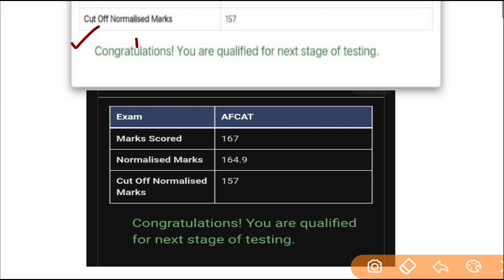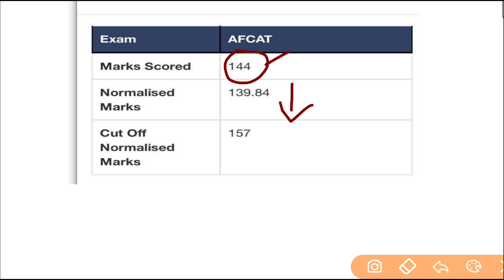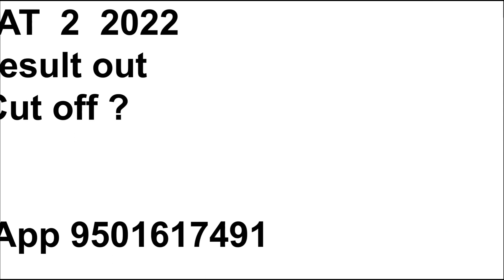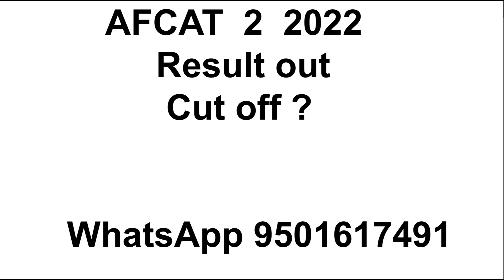AFCAT 2 2022 Result out | Cut off | Normalization | CDS 2 2022 Result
afcat 2 2022 cut off
cut off afcat 2 2022
expected cut off afcat 2 2022
AFCAT 2 2022  Cut off Expected
AFCAT 2 2022 Cut off Gov exam Funda
Air force 2022 Exam
AFCAT Exam 2022
AFCAT 2 2022 Cut OFF GK
English AFCAT 2022
Reasoning AFCAT 2022
afcat 2 2022 result
afcat 2022 result declared

  AFCAT 1 2023 Test Batch

download our application 👇👇

📚App link📚 -

📔Instagram handle 📚📔

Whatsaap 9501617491